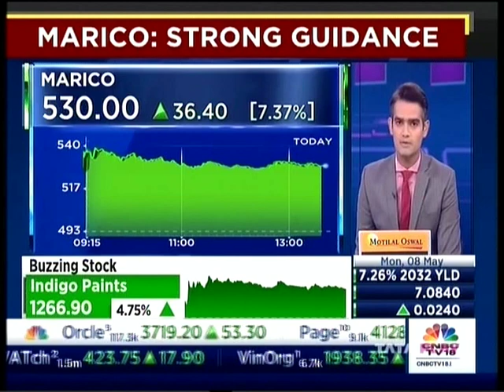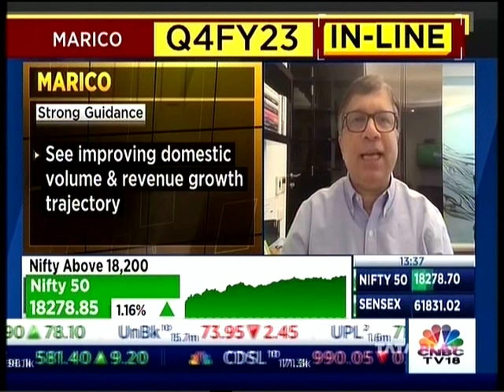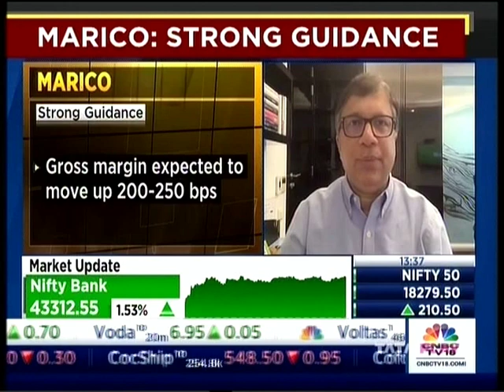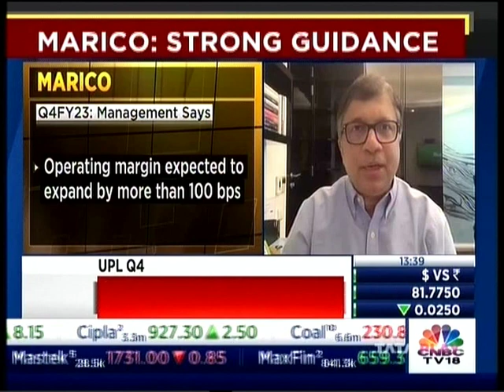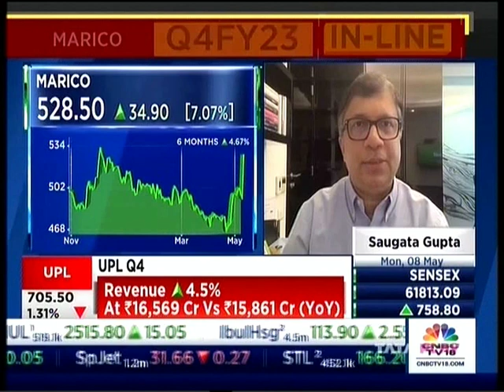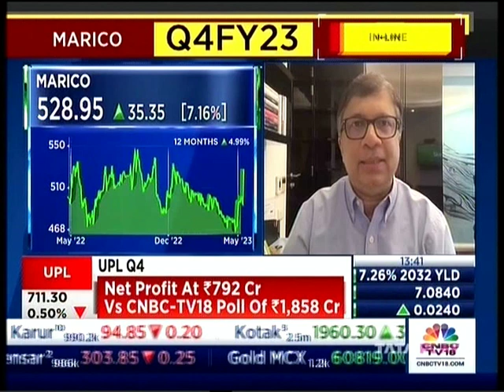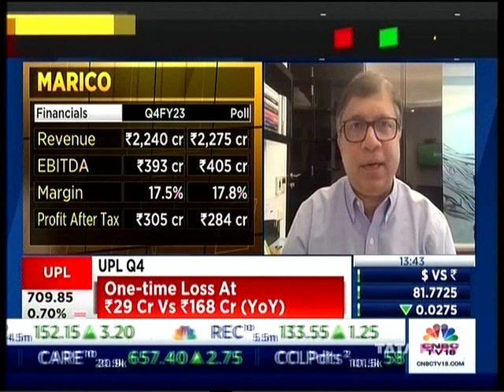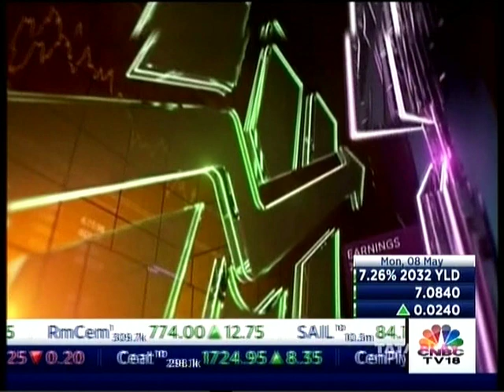Q4FY23 Earnings: ET Now | Saugata Gupta – MD & CEO, Marico Limited on Improvement in Domestic Volume